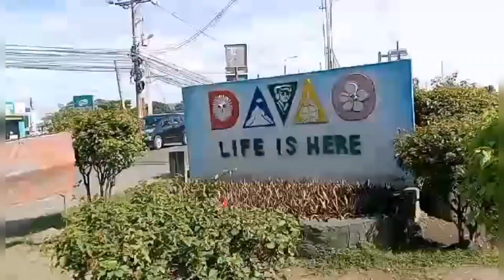DAVAO CENTER ISLAND | MAPA WOW KA GANDA NG MGA BULAKLAK| BOUGAINVILLEA FLOWERS | BANGKEROHAN DVO CTY